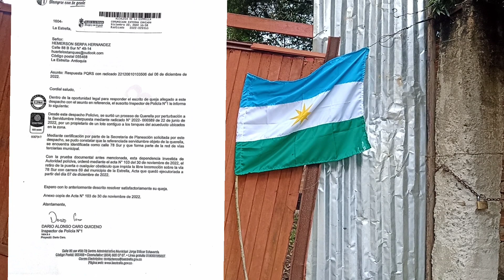Sigue el PORTÓN ROJO , impidiendo la libre locomoción sobre la vía 78 SUR con Carrera 69 del Munic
Sigue el PORTÓN ROJO , impidiendo la libre locomoción sobre la vía 78 SUR con Carrera 69 del Municipio de la ESTRELLA ANTIOQUIA COLOMBIA, " ACTA N* 103 de 30 de Noviembre de 2022".